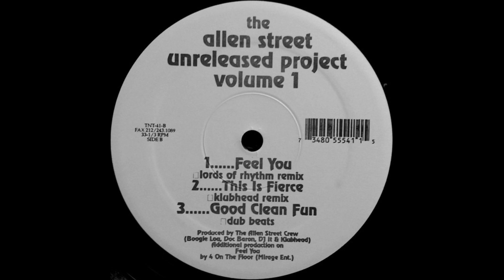The Allen Street Crew - Feel You (Lords Of Rhythm Remix)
Track from TNT Records. Year 1995.